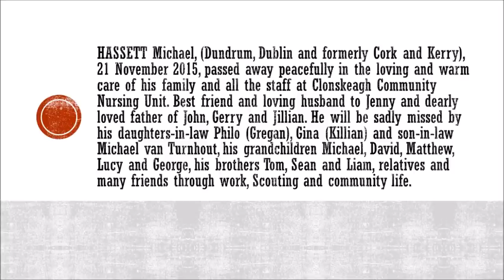Michael Hassett 1936 to 2015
for an updated version of this video.  We had to re upload this to YouTube as we accidentally infringed copyright (sorry to those concerned).

This is a short video of the life of my wonderful father Michael Hassett.  It was put together by his Grandchildren listed below.  The last song "Be not afraid" is sung by his Granddaughter Lucy Hassett.

HASSETT Michael, (Dundrum, Dublin and formerly Cork and Kerry), 21 November 2015, passed away peacefully in the loving and warm care of his family and all the staff at Clonskeagh Community Nursing Unit. Best friend and loving husband to Jenny and dearly loved father of John, Gerry and Jillian. He will be sadly missed by his daughters-in-law Philo (Gregan), Gina (Killian) and son-in-law Michael van Turnhout, his grandchildren Michael, David, Matthew, Lucy and George, his brothers Tom, Sean and Liam, relatives and many friends through work, Scouting and community life.